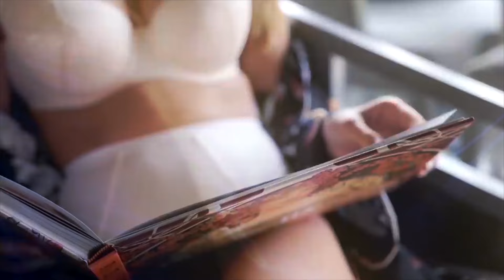Onur Enfal - Rover, New Video 2024, Bass Boosted, Top Models, Car Music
Please enable notifications (🔔) to keep up with new uploads.

Welcome to PEGAS MUSIC. In this channel you will find a wide variety of different songs and music For Work,
PEGAS MUSIC is a vibrant and dynamic YouTube channel dedicated to bringing you the latest and greatest music content from around the world. Our channel features a diverse range of music genres, including pop, rock, hip hop, electronic, and more. We showcase both established and emerging artists, bringing you the best in music from all corners of the globe.

Our channel features a variety of content, including music videos, live performances, interviews, behind-the-scenes footage, and more. We also provide commentary, reviews, and other insights into the music industry, giving our viewers a deeper understanding of the art and business of music.

At PEGAS MUSIC, we believe that music has the power to bring people together, and we strive to create a welcoming and inclusive community of music lovers from all backgrounds. Whether you're a casual listener or a die-hard fan, our channel has something for everyone.
I try to make the best, high quality and most enjoyable songs and videos for you.
So come join us on PEGAS MUSIC and discover your new favorite artist or song.
"पेगास म्यूजिक" एक दिलचस्प संगीत चैनल है जो विभिन्न संगीत शैलियों जैसे पॉप, रॉक, हिप हॉप, इलेक्ट्रॉनिक आदि को कवर करता है। यहां आप विभिन्न ध्वनियों और लय का पता लगाने में सक्षम होंगे, जो आपको विभिन्न संगीत और सौंदर्य अनुभव प्रदान करेगा।
  सावधानीपूर्वक चयनित गीतों के सेट के साथ आएगा जो इन शैलियों की समृद्धि और उत्साह को दर्शाता है। यहां आपको डीप हाउस की शांत और मोहक ध्वनियों से लेकर पॉप के ऊर्जावान और यादगार गाने और रॉक संगीत की ताकत और ताकत तक बहुत कुछ मिलेगा। यह चैनल आपके सुनने के समय और आपके संगीत संबंधी रवैये को प्रभावित करने का प्रयास करेगा।

चाहे आप ऊर्जावान धुनों पर अपनी तलवारें नचाने के लिए उत्साहित हों या आराम और मनोरंजन की तलाश में हों, यह एक विविध और संतुलित संगीत यात्रा प्रदान करेगा।
हमारे संगीत समुदाय से जुड़ें और जो कुछ वह पेश करता है उसका आनंद लें, नवीनतम और पसंदीदा गाने सुनें और यादगार संगीत के बारे में जानकारी भी प्राप्त करें। इसे अपनी दैनिक या साप्ताहिक प्लेलिस्ट में जोड़कर संगीत का आनंद लें, जो विभिन्न शैलियों के बेहतरीन चयनों से भरा है।
संगीत यात्रा, नए कलाकारों और रोमांचक गीतों का आनंद लें पेगास एक रोमांचक संगीत चैनल है जो विभिन्न संगीत शैलियों को एकत्रित करता है। यह चैनल आपके लिए डीप हाउस, पॉप, रॉक आदि प्रमुख शैलियों के मधुर संगीत का आनंद लेने के लिए डिज़ाइन किया गया है। चैनल पर आपको अलग-अलग गानों का चयन मिलेगा जो आपके दिल और आत्मा को छू लेंगे।
चैनल आपको संगीत में एक अनूठी यात्रा प्रदान करता है जहां आप डीप हाउस की शांत और मंत्रमुग्ध कर देने वाली ध्वनि का आनंद ले सकते हैं। आप ऊर्जावान पॉप गानों के साथ जीवंत महसूस करेंगे और उन रॉक गानों की मजबूत और शक्तिशाली ध्वनियों के साथ अपनी आत्मा को जागृत करेंगे।
यह चैनल आपको आपकी संगीत संबंधी प्राथमिकताओं को पूरा करने के लिए एक समर्पित और विशाल संग्रह देगा। चाहे आप मनोरंजन के लिए संगीत सुनें या इसका उपयोग बंधन और आराम के लिए करें, "पेगास म्यूज़िक" आपको आपकी ज़रूरतों को पूरा करने के लिए एक अभिनव और गहन संगीत अनुभव प्रदान करेगा।
अपनी प्लेलिस्ट में "दिस इज़ इनफ" और "अनफॉरगेटेबल" गाने जोड़ें और विभिन्न संगीत शैलियों के सर्वोत्तम चयन से भरे नवीनतम संगीत का आनंद लें। चैनल के माध्यम से नए कलाकारों की खोज करें और दिलचस्प सामग्री खोजें।
मुझे और बताएँ।
मुझे कुछ गहरे घरेलू गाने सुझाएं।
पॉप संगीत के लिए मुझे कुछ नए कलाकारों की अनुशंसा करें।
मुझे रॉक संगीत के लिए एक यादगार गाना सुझाएं।